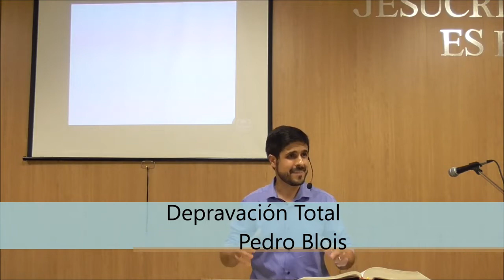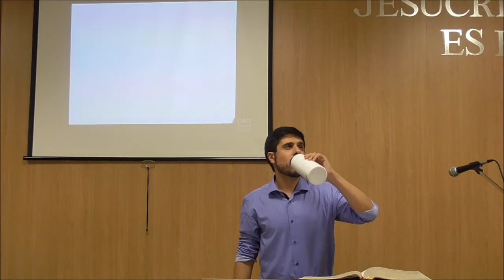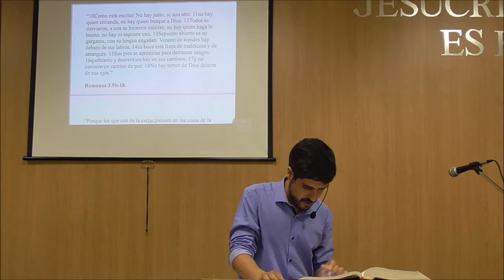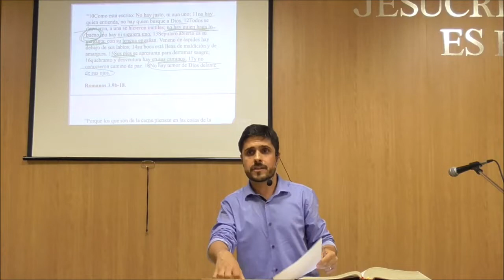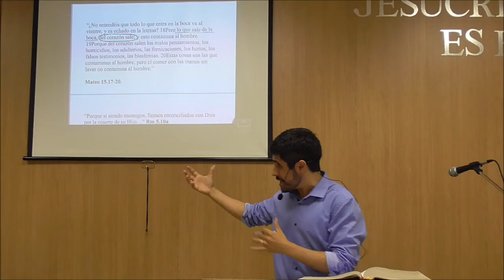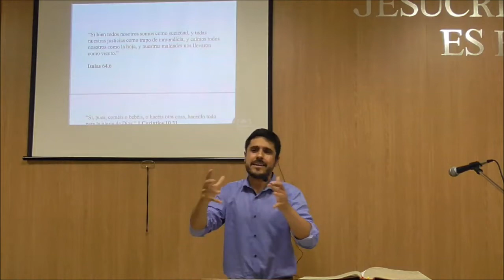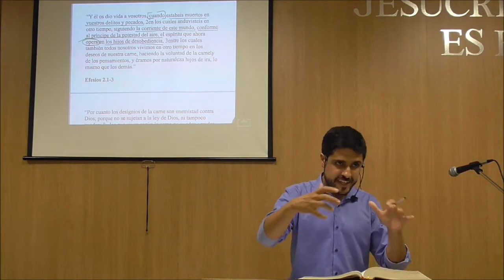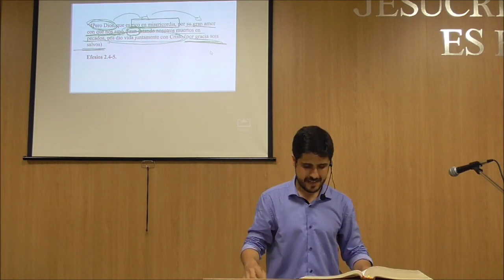2. Pedro Blois. Depravación Total.